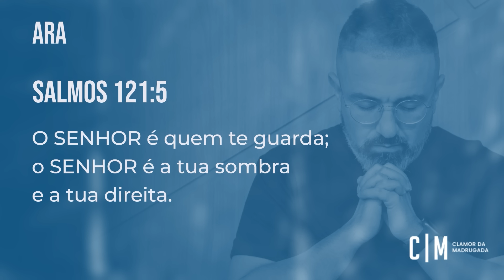CLAMOR PARA EXPULSAR O INIMIGO DA SUA MENTE | CM